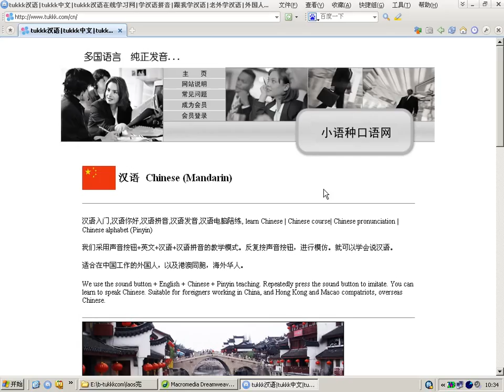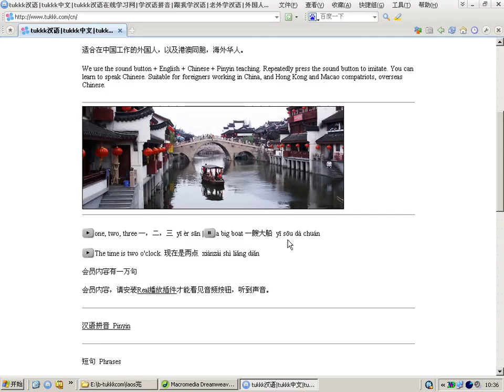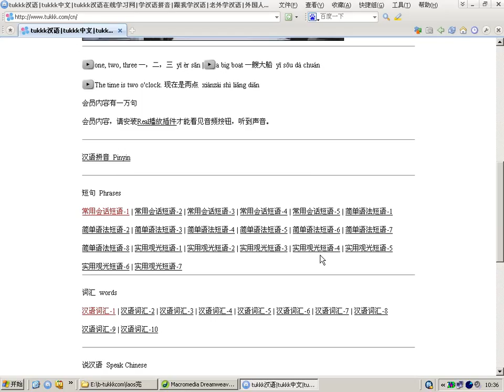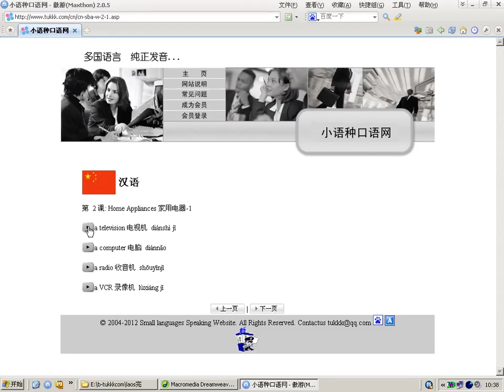汉语 在小语种口语网学习的体会